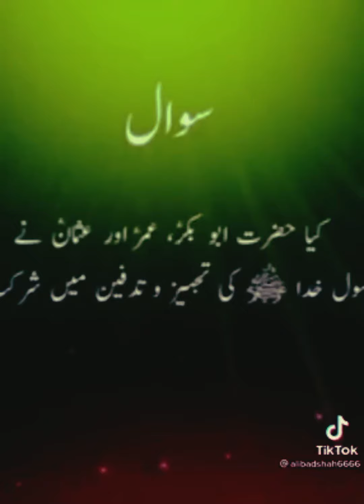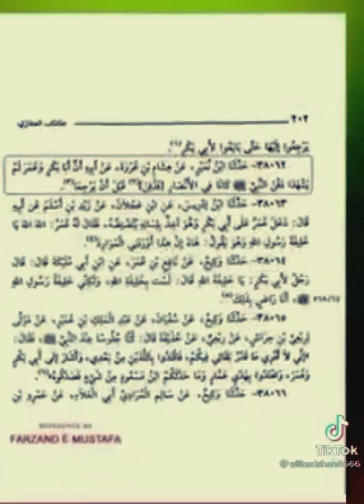abu bakar aur umar Rasool pak kay janaze me nai thy